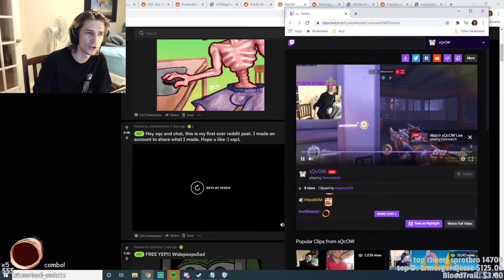XQCBUTT xqcow Just Chatting Top Clip by nqsk